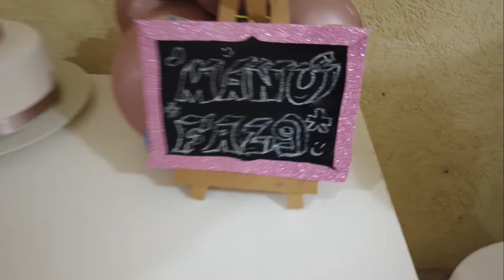ANIVERSARIO 9 ANOS Manu